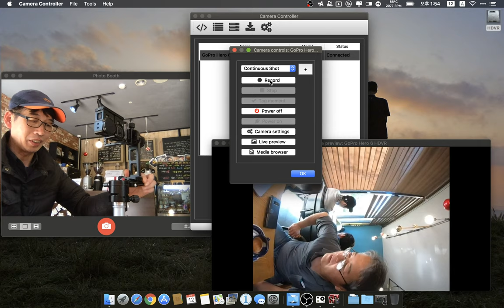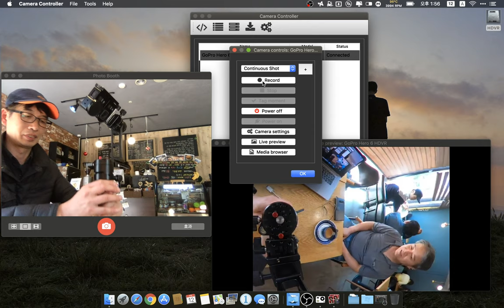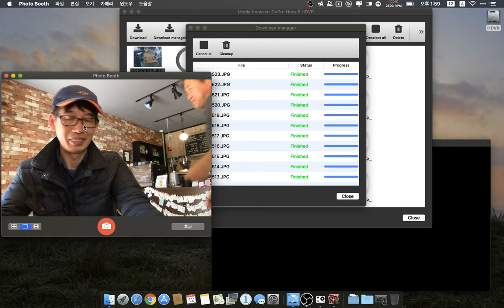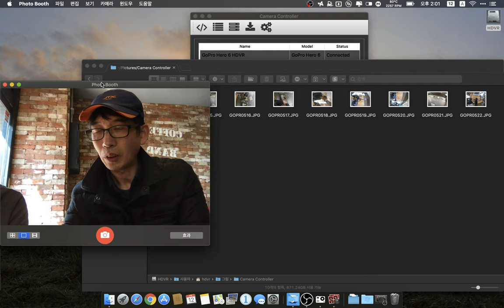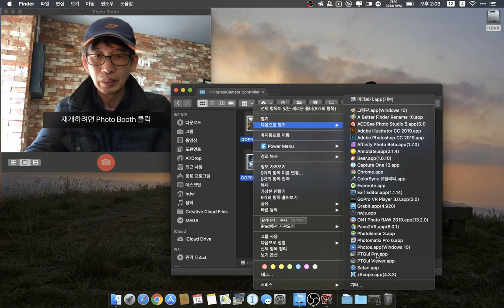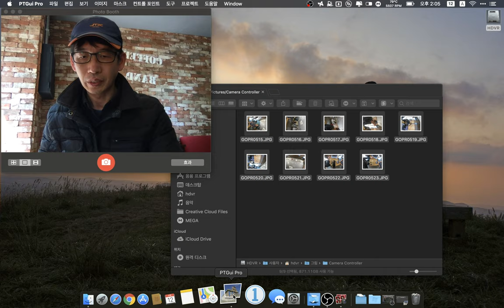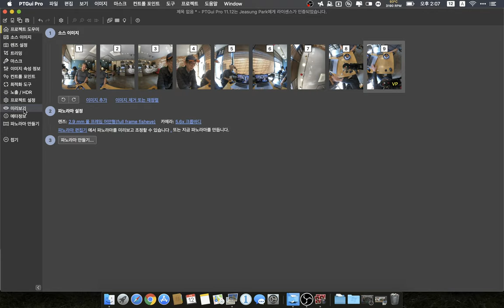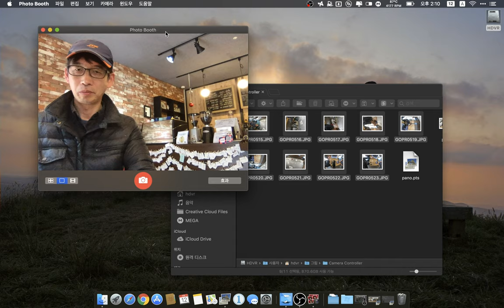맥북으로 고프로 제어해서 파노라마 찍기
맥북 와이파이로 고프로에 연결해서 고프로를 제어해가며 파노라마 VR을
촬영하는 장면입니다.